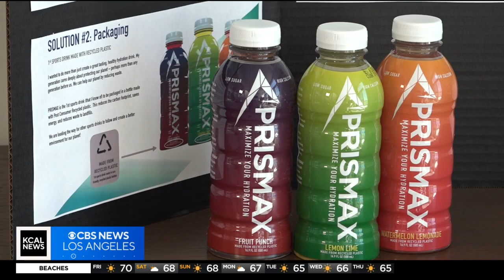South Bay middle schooler creates higher electrolyte, lower sugar sports drink than competitors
Rina Nakano meets Robbie Sherwood, the 11-year-old middle schooler who created a higher electrolyte, lower sugar sports drink than any competitor — all while still tasting delicious.